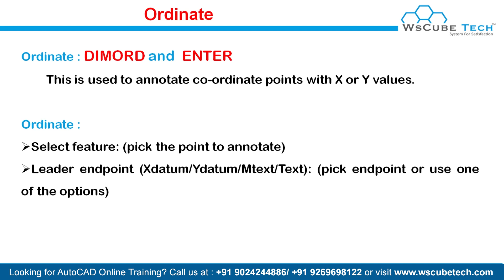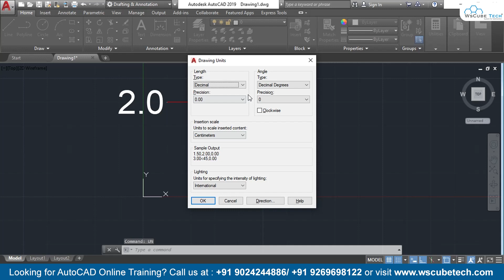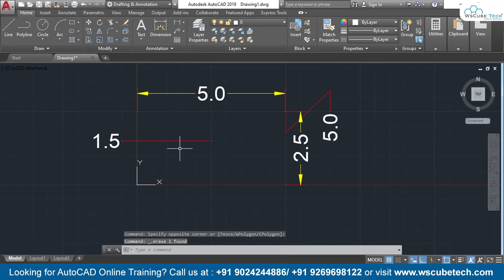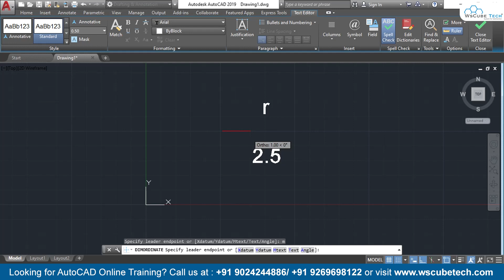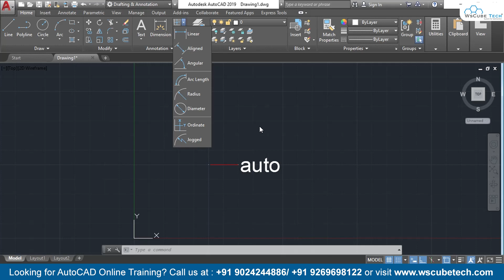How to Use Ordinate Tool in AutoCAD | Ordinate Dimensions Tool in AutoCAD Tutorial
In this video, learn How to Use Ordinate Tool in AutoCAD | Ordinate Dimensions Tool in AutoCAD Tutorial. Find all the videos of the AutoCAD Tutorial in this playlist

🎯 MATLAB course
🎯 PLC SCADA course
🎯 AUTOCAD course